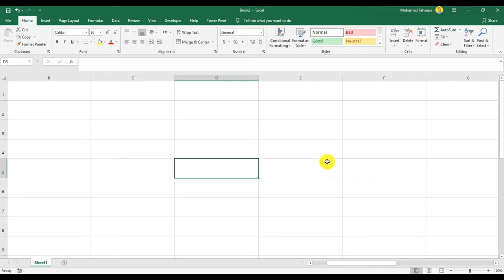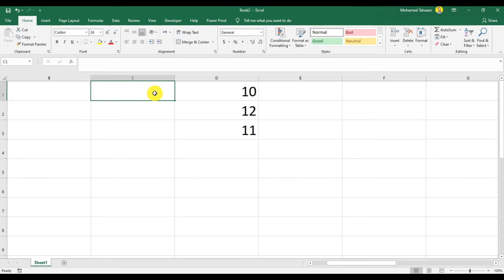ازاى تكتب الصفر على الشمال فى الاكسيل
فى مشكلة بتقابل بعض مستخدمين الاكسل وهى عند كتابة رقم تليفون او كتابة صفر على اليسار يختفى
فى الفيديو هتعرف ازاى تظهر الصفر على الشمال وكمان لو عندك ارقام تليفونات ناقصة الاصفار فى الفيديو ده هتعرف ازاى تصلحها وتضيف الصفر جنبها

تعليم اكسيل 2013 .. حل مشكله الصفر في الاكسيل